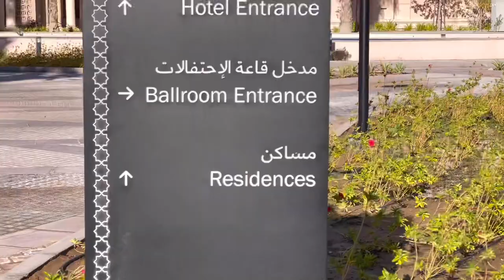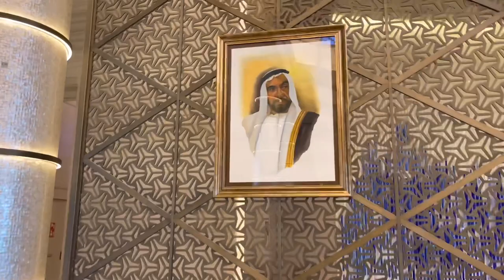FAIRMONT HOTEL ABU DHABI PROJECT UPDATE PART-1 | MEET MACLIFE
Hey guys today’s video is a short glimpse at our Fairmont Marina Hotel project in Abu Dhabi that will be opening soon this first quarter  of 2022.